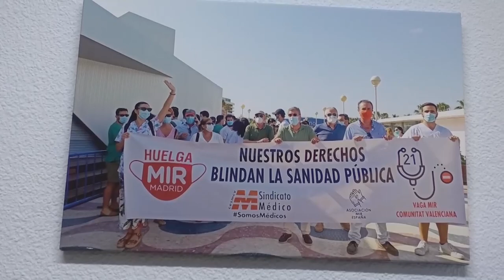Carlos Mazón se reúne con el secretario general del Sindicato Médico en la Comunidad Valenciana,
El presidente del Partido Popular de la Comunitat Valenciana, Carlos Mazón, se ha reunido con el secretario general del Sindicato Médico en la Comunidad Valenciana, Víctor Pedrera.

En esta reunión, en la que han abordado los principales problemas a los que se enfrenta el sector médico, también han estado acompañados por el portavoz de Sanidad del Partido Popular en las  Cortes, José Juan Zaplana.

Pedrera, ha denunciado que hay otra huelga que corresponde a la fuga de médicos que sufre nuestro país y que lleva ya muchos años latente.

Ha reivindicado también la importancia de crear un pacto de sanidad que no dependa de quienes gobiernen y deje de ser una moneda de cambio.

Por su parte, Carlos Mazón, ha reafirmado su compromiso con la sanidad pública valenciana y ha mostrado su apoyo a todas las movilizaciones que se organicen con este fin.

Si el Sindicato Médico y la Consellería de Sanitat no llegan a un acuerdo común, los médicos saldrán a la calle el próximo mes de enero.